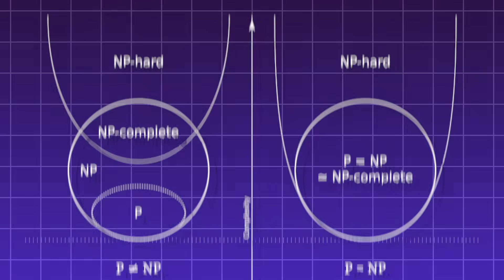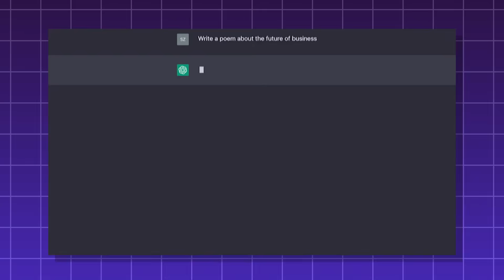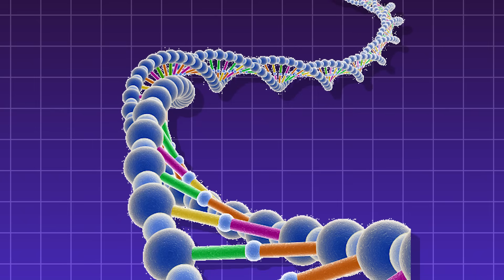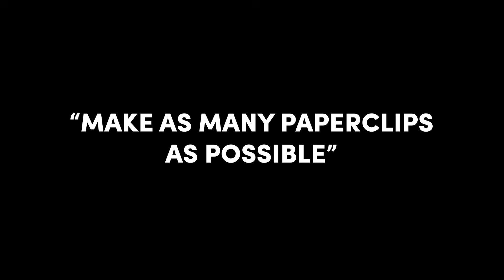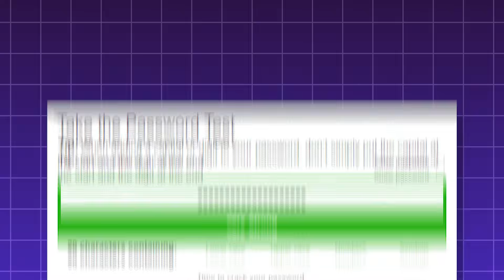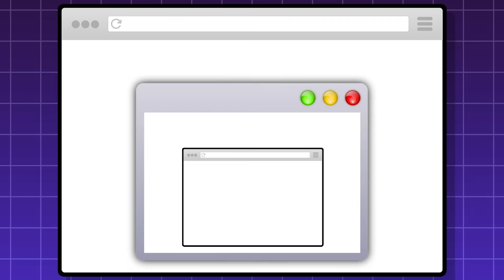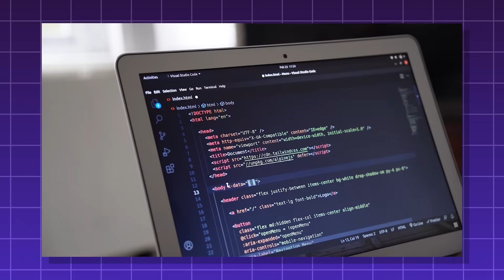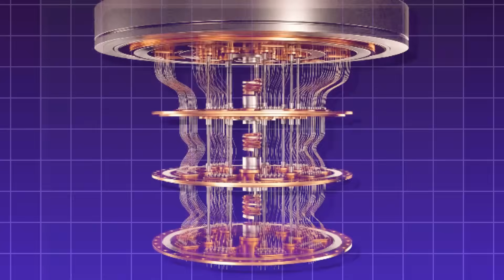Every UNSOLVED Computer Science Question Explained in 18 Minutes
Chapters:
0:00 P vs NP
1:25 Traveling Salesman
2:17 Natural Language Understanding Problem
4:24 Byzantine Fault Tolerance at Scale
5:29 Efficient Genome Assembly Problem
7:05 AI Alignment Problem
9:57 Existence of One-Way Functions
10:35 Unique Games Conjecture
11:34 The Halting Problem
12:50 P vs BPP
13:32 Post Quantum Cryptography
14:19 Verifying Program Correctness
15:21 Non-Von Neumann Architectures
16:29 Quantum PCP Conjecture
17:24 Strong AI (AGI)